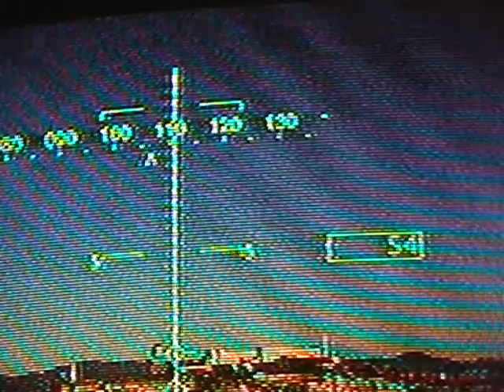Simona Lisi_War con Annalisa Cardinali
videodance-prod.LCDS2002
direction editing choreography Simona Lisi